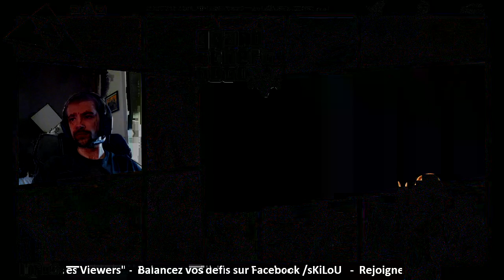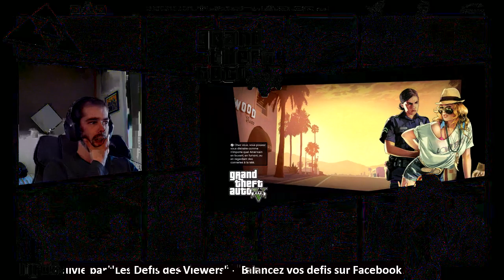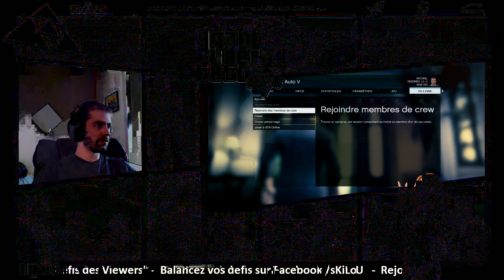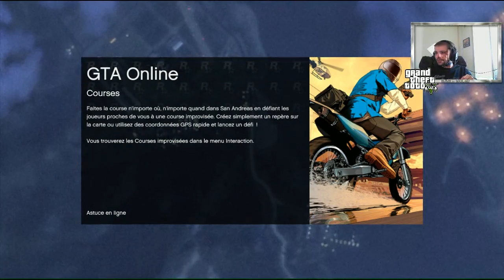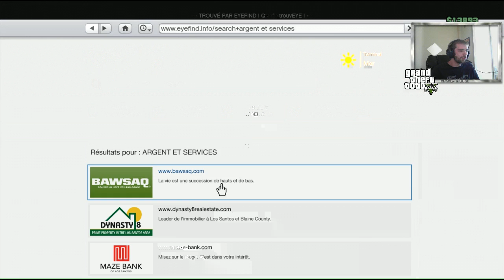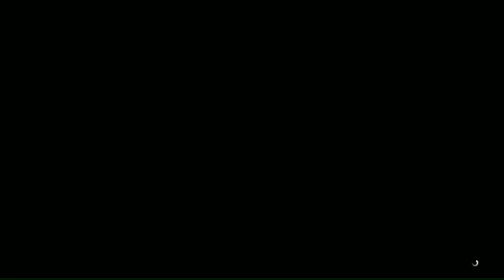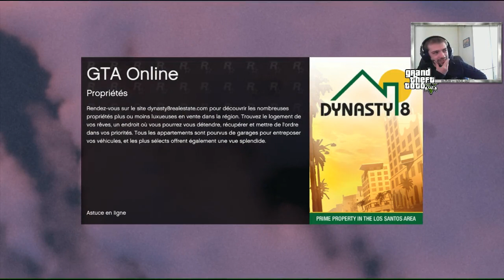GTAV "GTA ToTo V" GTAVOnline #3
Live Stream avec sKiLoU sur GTAV "GTA ToTo V" GTAVOnline #3
Découverte et suivie de l'histoire du Gang aAa sur GTAV - XBOX360
Donnez vos avis vos conseilles et partage vos infos et astuces ^^